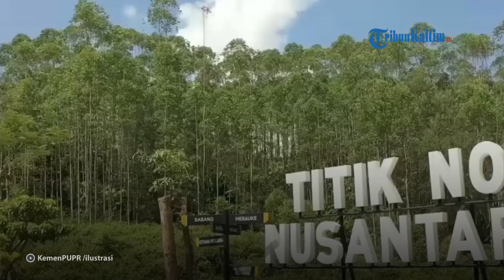Pemprov Kalsel Sebagai Penyangga IKN Nusantara Dorong Pembangunan Peternakan Berkelanjutan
Pemerintah Provinsi Kalimantan Selatan mendorong pembangunan peternakan berkelanjutan melalui pengembangan usaha dan agribisnis yang berdaya saing, kerakyatan, berkelanjutan serta terintegrasi.
Hal ini bertujuan mendukung ketahanan dan penyangga pangan Ibu Kota Nusantara (IKN) yang dikemas dalam program priorits Sistem Integrasi Itik Lahan Rawa dan Lahan Kering (Siti Hawa Lari).
Kepala Bidang Peternakan dan Kesehatan Hewan pada Dinas Perkebunan dan Peternakan (Disbunnak) Kalsel, Edi Santoso mengatakan, program Siti Hawa Lari berbasis pentahelix.
Tidak hanya melalui Disbunnak, pihaknya juga bersinergi dan berkolaborasi dengan multistakeholder. Antara lain seperti perbankan dan Kementerian Pertanian RI.

Editor: vp05_Jf